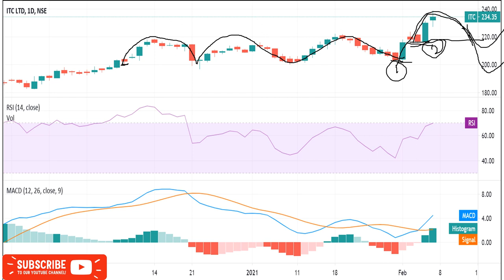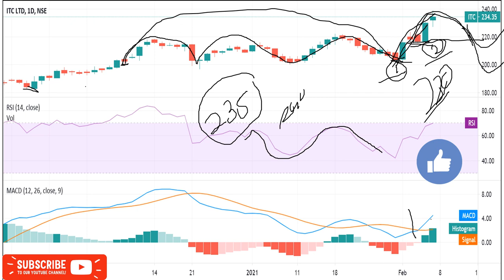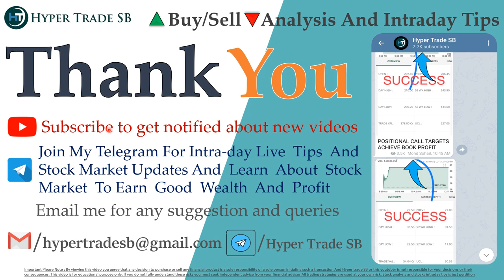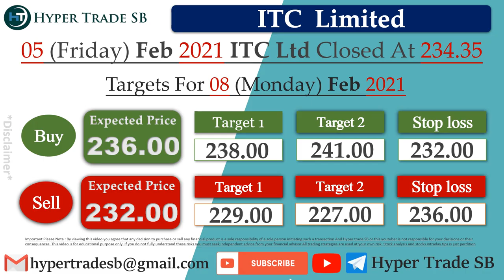ITC share price Targets 08 Feb /Itc Share intraday Tips/ITC Intraday Target/Itc Stock News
INDIA🇮🇳
✳️Hello everyone  🙏

ITC experts view
ITC analysis

ITC share price india
ITC forecast & targets
ITC tomorrow's movement
ITC share expert advice
ITC support & resistance levels

ITC dividends
ITC share price targets
ITC share price forecast
why is ITC falling or rising
ITC intraday tips for tomorrow
ITC technical analysis reports
ITC share price forecast Tomorrow
ITC share Targets For Tomorrow

ITC news,ITC Stock Price,ITC Ltd,ITC Share Price,ITC share news,ITC Ltd. Stock/Share prices,ITC Ltd,ITC Ltd. with Historic price data.